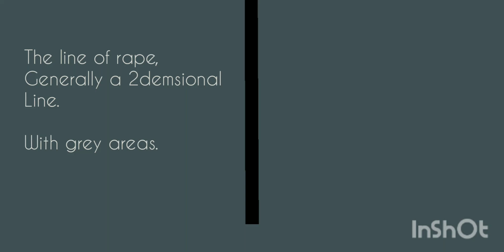January 19, 2022